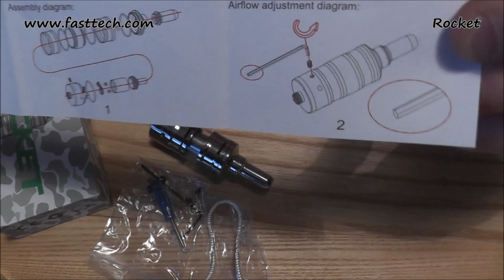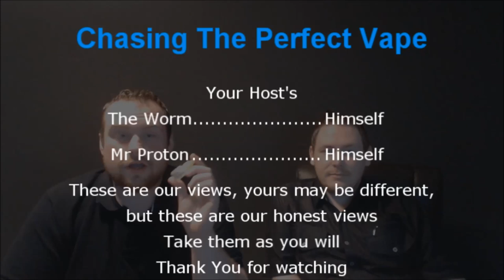Rocket - Kayfun Style Atomizer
or search @wormNproton